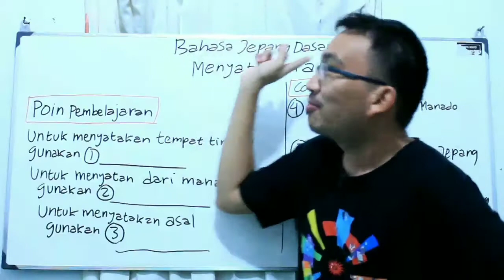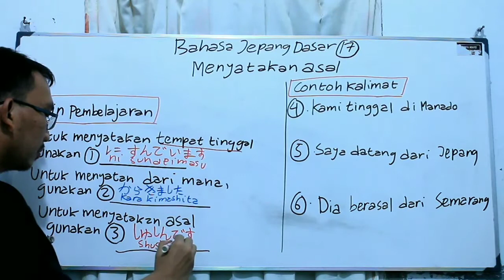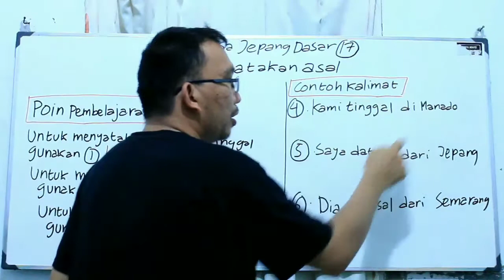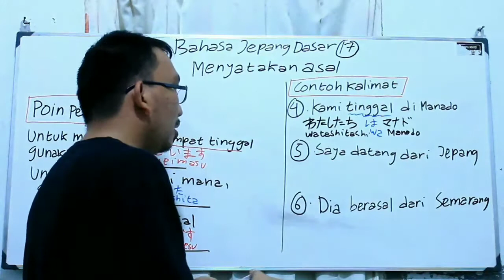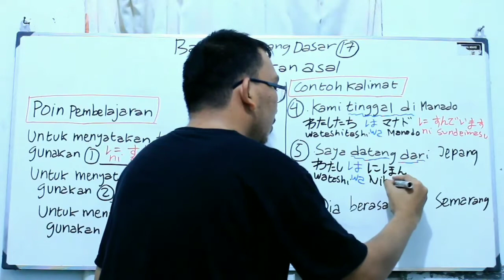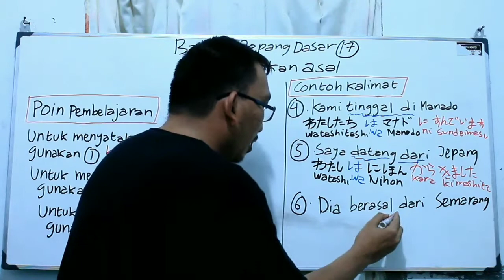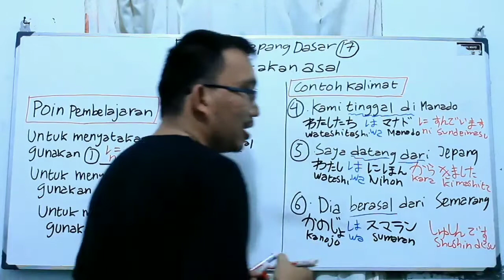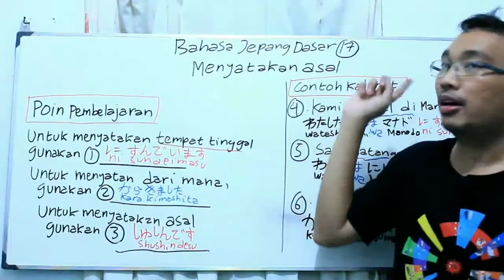Bahasa Jepang dasar (17). Menyatakan asal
Kali ini kita belajar kembali bahasa Jepang dasar. Untuk kali ini mengenai asal, yaitu tempat tinggal dan asal dari mana